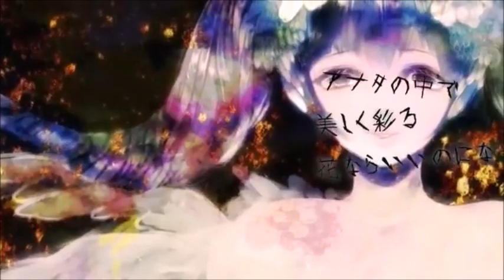【Yokune Ruko / 欲音ルコ】 笑笑笑 LOLOLOL 【UTAUカバー】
This UST was so delicious and easy to work with mmMMM
I used Ruko ♀ VCV for the main part, and Ruko ♂ KIRE for the harmonies

Song: 笑笑笑 / Kara Kara Kara / LOLOLOL by ばぶちゃん / Babuchan
Mix and extra tuning: ...me